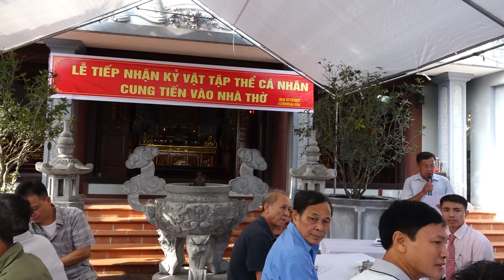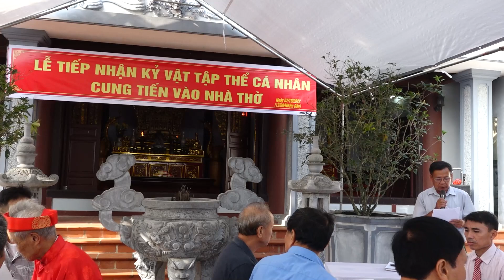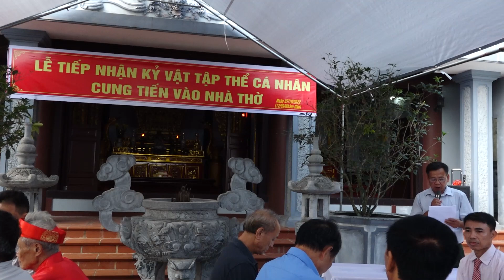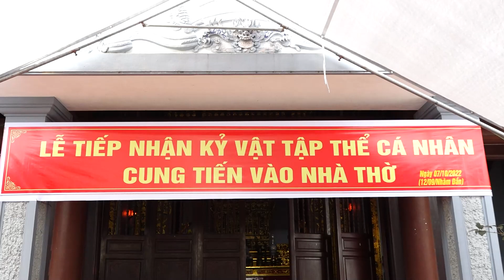LỄ TIẾP NHẬN KỶ VẬT CỦA TẬP THỂ, CÁ NHÂN CUNG TIẾN VÀO NHÀ THỜ